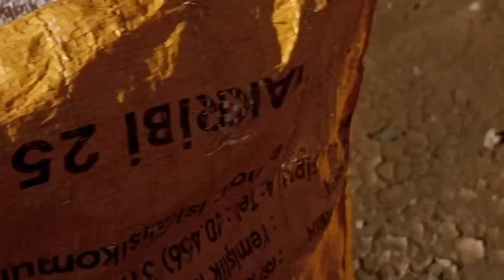70 yaşından sonra evsiz kalan teyzemizin feryadı ve zorlu dağlardan eski köyüne yolculuk..